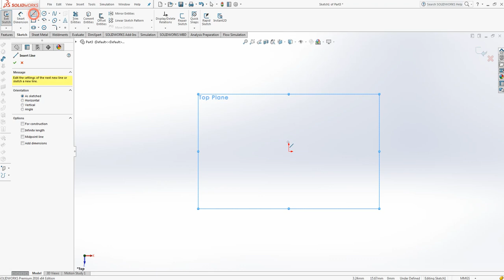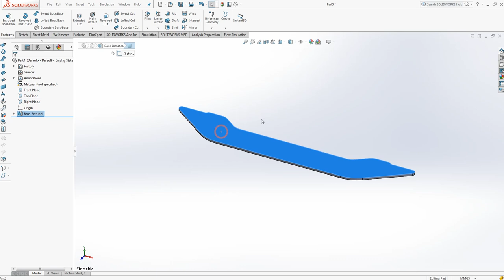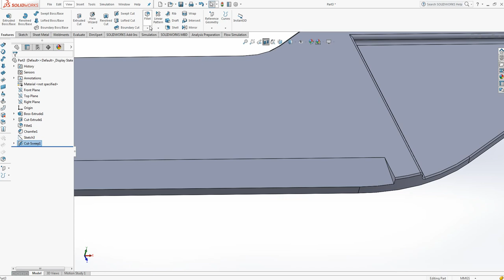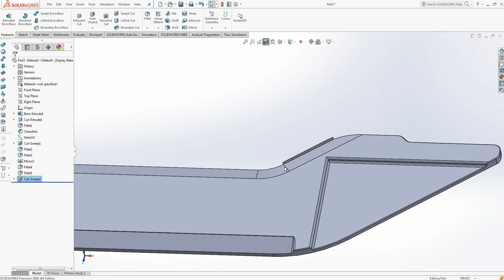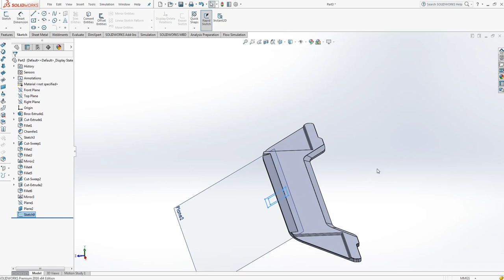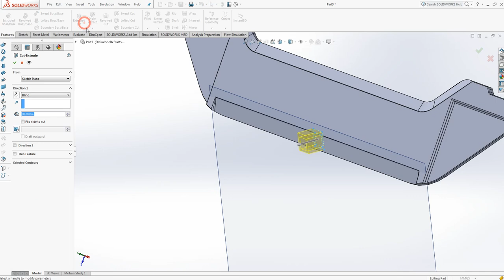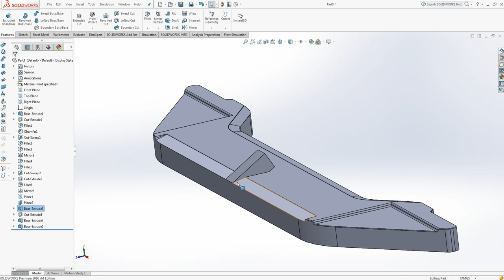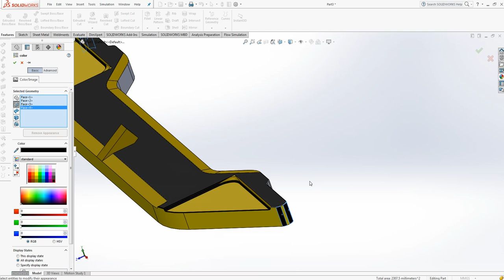How to Design Gokart Front panel in solidworks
This video will elaborate you the proper design way of designing the Go-kart Body works...
The panels designed in this video are based on the actual dimensions measured from the real one...